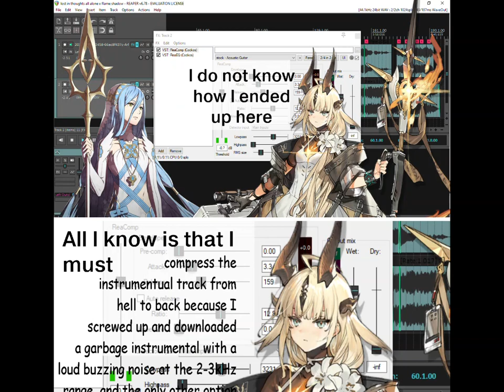Lost in Flame Shadows, All Alone (v1) | Mashup | Arknights | Fire Emblem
Fire Emblem Fates Lost In Thoughts All Alone x Arknights Reed the Flame Shadow Character Theme Flame Shadow